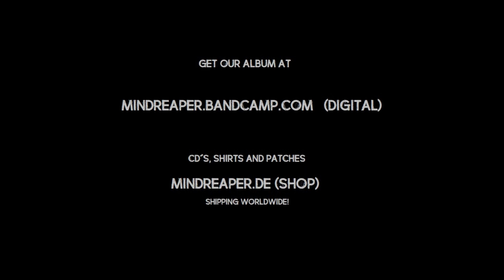Mindreaper - Stillborn God (Bass playthrough)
Bass playthrough for the song "Stillborn God" by my band "Mindreaper"

Enjoy! \m/

\m/ \m/ \m/ \m/ \m/